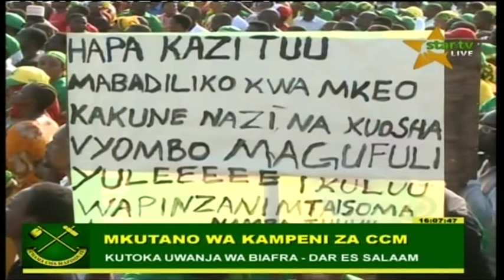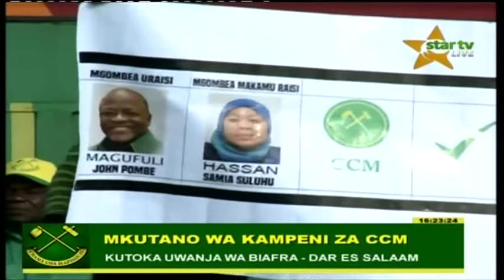Warioba asema CCM haijaishiwa Pumzi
Leo akiwa Biafra amesema mgombea anaegombea kupitia UKAWA ni CCM na wanaomnadi ni CCM sasa iweje CCM imeishiwa pumzi.